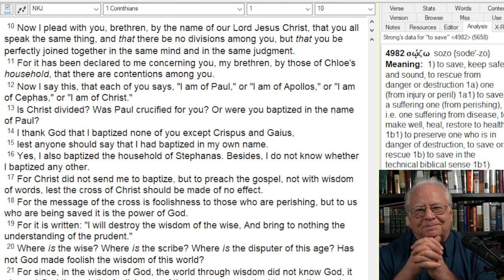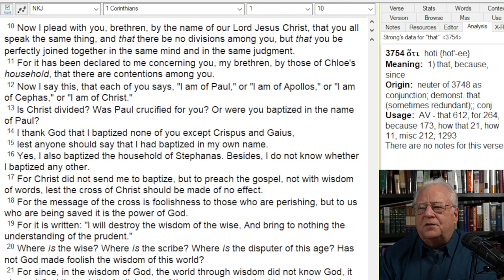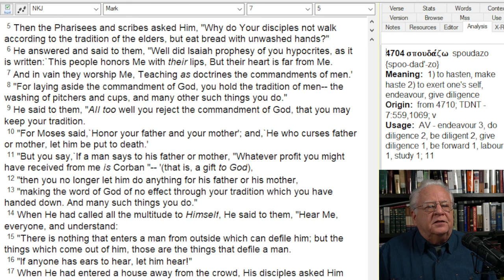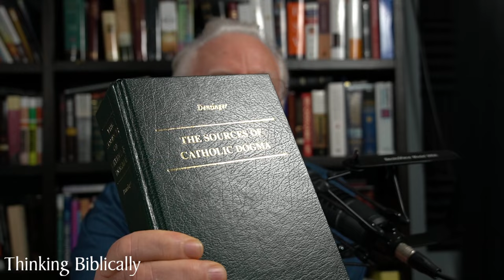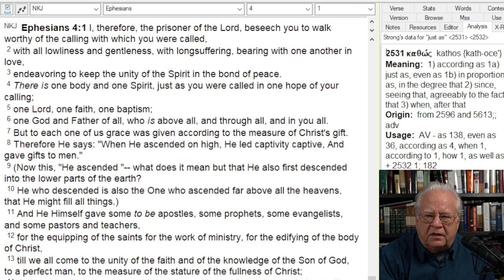When Tradition Becomes Sin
When the traditions men become authoritative they become sinful for they divide the Body of Christ.
 "I, therefore, the prisoner of the Lord, beseech you to walk worthy of the calling with which you were called, with all lowliness and gentleness, with longsuffering, bearing with one another in love, endeavoring to keep the unity of the Spirit in the bond of peace. There is one body and one Spirit, just as you were called in one hope of your calling; one Lord, one faith, one baptism; one God and Father of all, who is above all, and through all, and in you all.